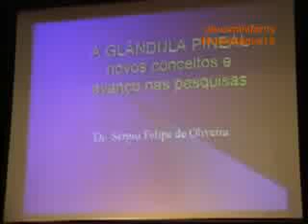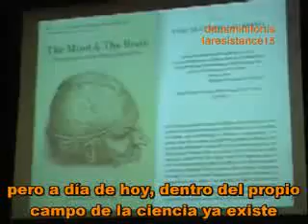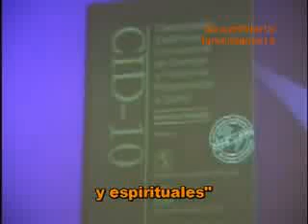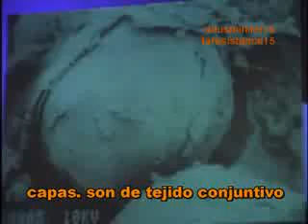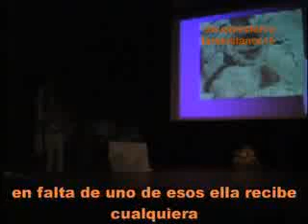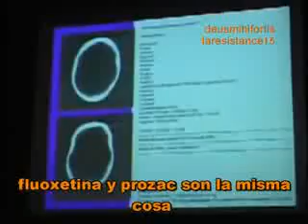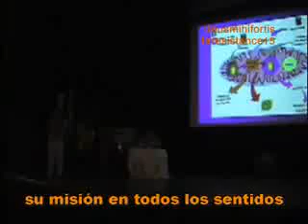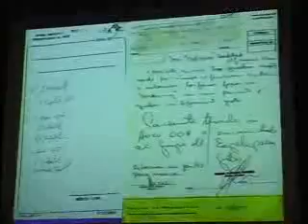Glándula-Pineal - Dr. Sergio Felipe de Oliveira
La glándula Pineal - Dr.Sergio Felipe de Oliveira. Conferencia interesante donde además de mostrar sus trabajos sobre la glándula pineal, plantea argumentos para tener en cuenta ante la incapacidad de la ciencia vigente de abrirse a nuevos paradigmas de trabajo.